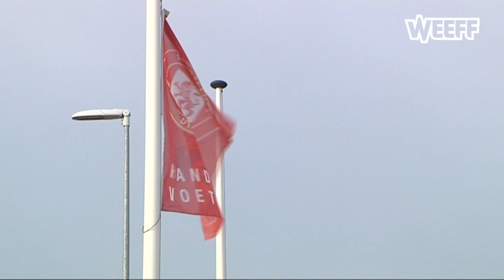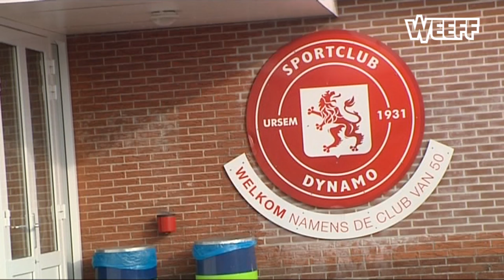Ursem geschokt door dodelijk dorpsgenoten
Het verdriet was vandaag groot in Ursem, een dorp waarin iedereen elkaar kent. Daar klapten drie jongeren gisteravond op de Leet met hun auto tegen een boom. Twee van de jongens (18 en 22) kwamen hierbij om het leven. Een 18-jarige jongen ligt nog in kritieke toestand in het ziekenhuis. Buurtbewoners hoorden gisteravond een harde klap en wisten al snel dat het mis was. Vanmiddag zochten familie, vrienden en teamgenootjes van de lokale voetbalclub elkaar op. Ze staken kaarsen aan en legden bloemen neer op de plek van het ongeluk. Het applaus waarmee werd afgesloten ging door merg en been.